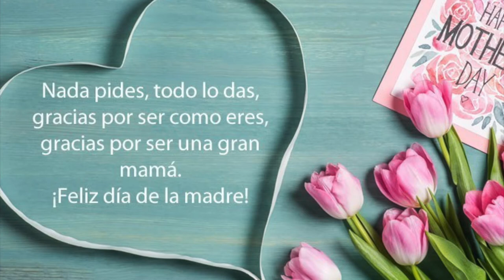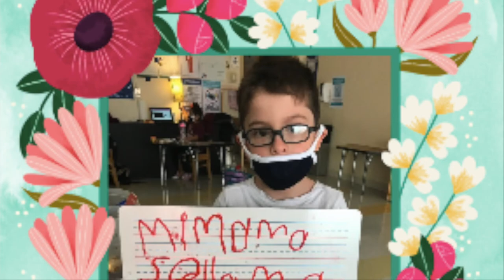Mother's Day SY2020-2021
Marvin Camras Children's Engineering Elementary School
Grade: Kindergarten
Teacher: Mrs. Valdes